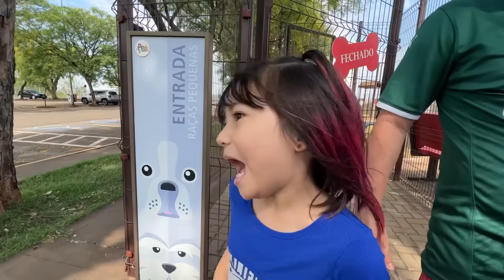FINALMENTE!! FUI NA CASA DOS MALOUCOS CONHECER O RAVI!! | YU e FAMÍLIA